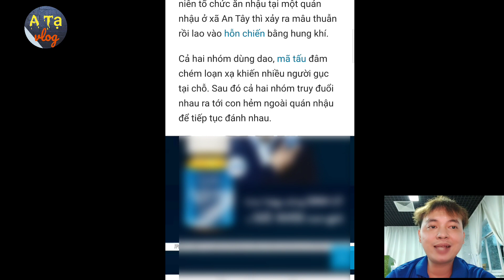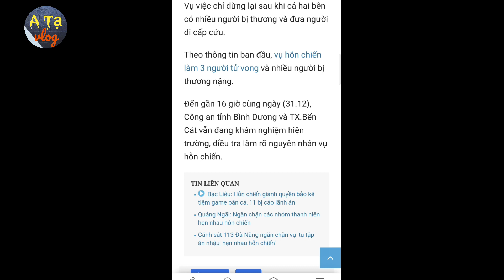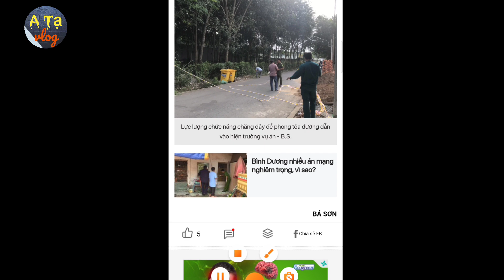Bình Dương: thảm sát kinh hoàng ngày cuối năm, 3 người chết, nhiều người bị thương nặng.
Sự việc xảy ra tại 1 quán nhậu trưa nay ngày 31/12 ở xã An Tây, thị xã Bến Cát, tỉnh Bình Dương. Ít nhất 3 người chết tại chỗ, hàng chục người bị thương nặng.
👉 Cảm ơn các bạn đã xem video của A Tạ Vlog, giúp mình đạt 10.000 ubscribe nha các bạn, mình sẽ cố gắng làm những video hấp dẫn gửi đến các bạn.
👉👉 Kết nối qua Fanpage và Youtube:
👉👉👉 Mọi vấn đề liên quan đến bản quyền các bạn hãy gửi mail qua địa chỉ: để giải quyết trên tinh thần xây dựng, nhân ái và sẻ chia. Trân thành cảm ơn.